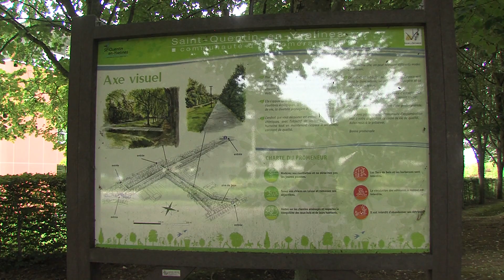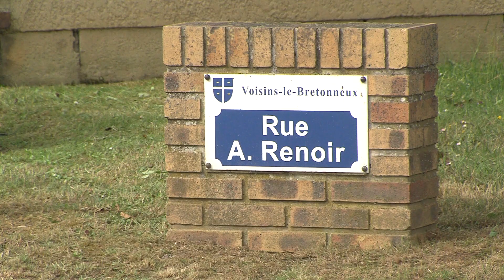Voisins-le-Bretonneux : un camp de gens du voyage installé illégalement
Depuis la semaine dernière une soixantaine de caravanes de gens du voyage s'est installée dans le quartier de la Bretonnière à Voisins-Le-Bretonneux. La communauté occupe illégalement le terrain de la Coulée Verte. Ils s'engagent à partir le 23 juin.